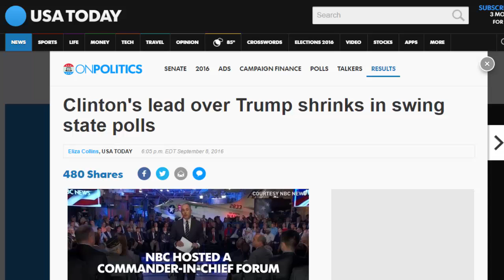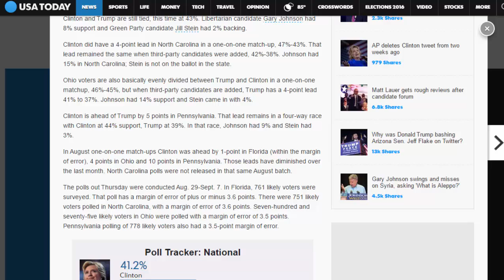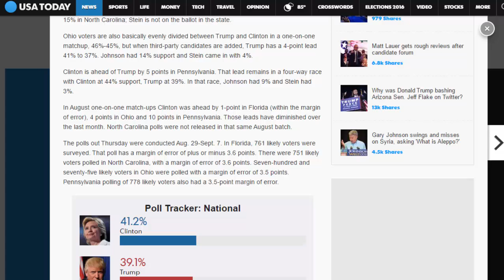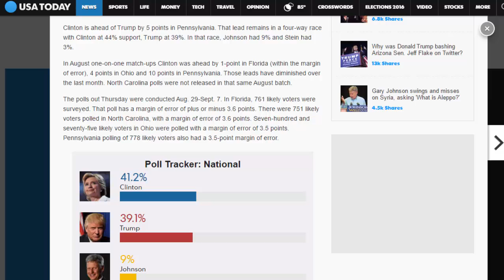Read Newspaper - Clinton's Lead Over Trump Shrinks In Swing State Polls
Read newspaper:
Clinton's lead over Trump shrinks in swing state polls.
Source: USA TODAY